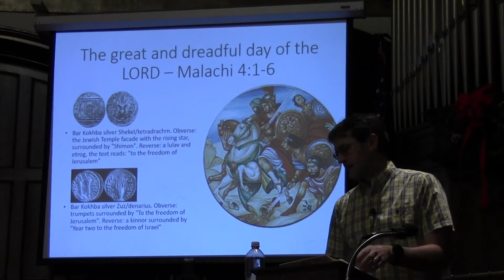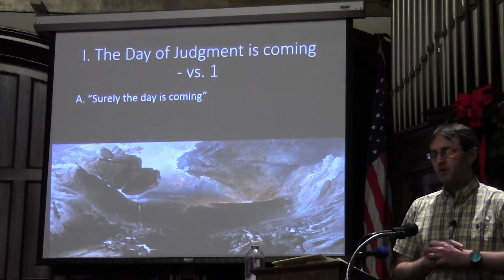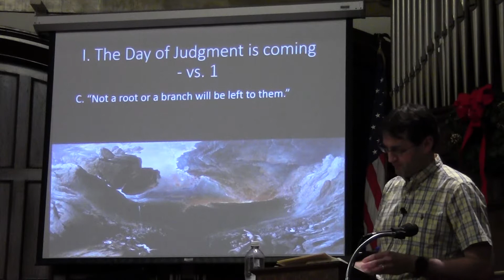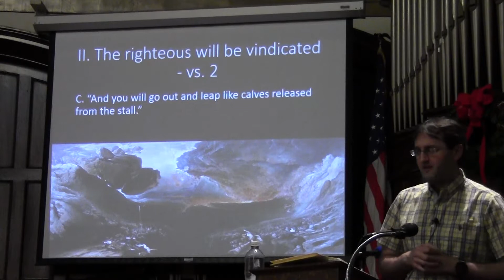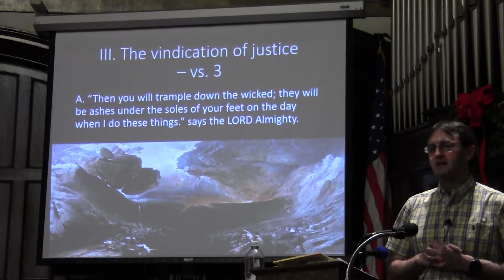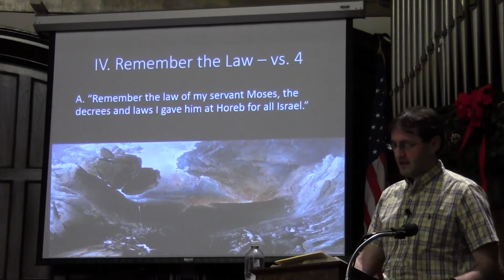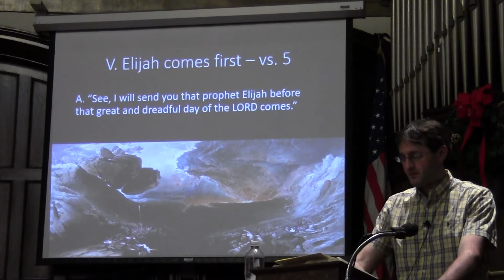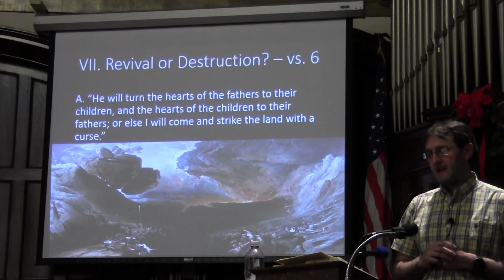Sermon Video: Pastor Randy Powell, The great and dreadful day of the LORD - Malachi 4:1-6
What does the future hold?  Nearly every culture and religion has an explanation about how the world will one day end, most viewing it as a time of judgment.  Through the prophet Malachi, the LORD warns that a "great and dreadful" day of judgment will one day come, a time when the wicked will be destroyed with fire and the righteous will find healing and renewal.  The only hint as to when this day will arrive is that is will be after the return of Elijah, an event that Jesus would later equate with the arrival of John the Baptist.  As the people of God, we do not know when the day of judgment will come, but we do know with certainty that such a day is coming.  Let us then be ready, walking morally upright before our God, so that he will find us ready if that day be soon or not for many generations.